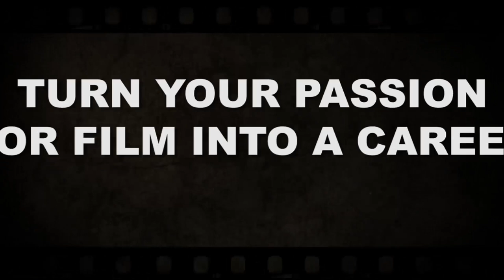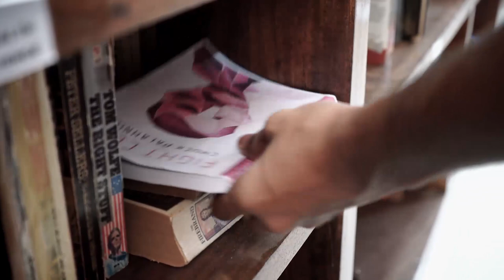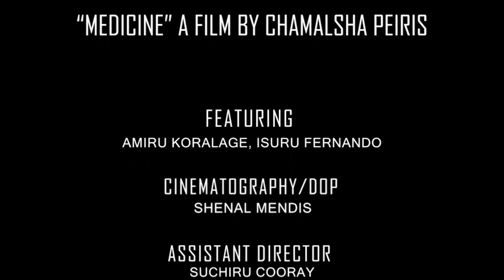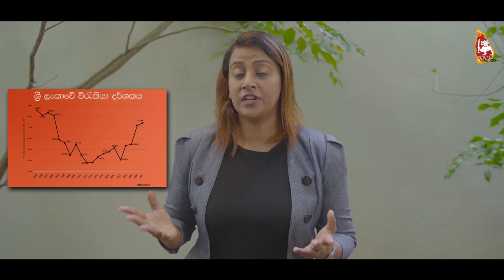Medicine Short Film - St. Sebastian's College, Moratuwa